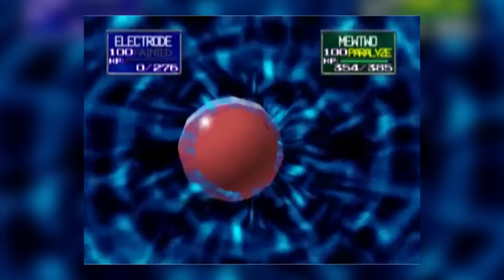Digimon World Review - Endigo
Hey hey hey! I figured I'm gonna try out game reviewing, and what better place to start than with one of my all-time favorite games; Digimon World for the PS One!